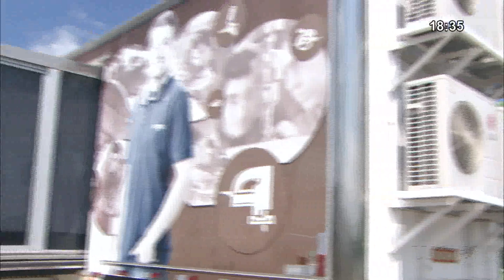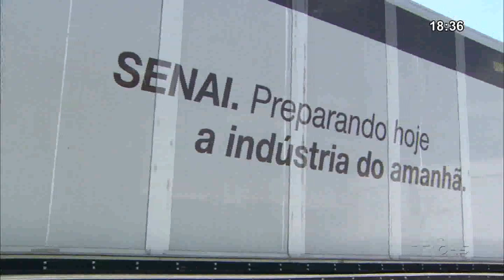Detentos da UP Professor Amorim passam por curso de capacitação | Jornal da TVC 13.09.19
Ações de redução da criminalidade vão além do reforço no policiamento e investimento em tecnologia. Uma delas é a prevenção de crimes por meio da ressocialização de interno e egressos do sistema penitenciário. A turma da unidade prisional Professor José Sobreira de Amorim, em Itaitinga é beneficiado por tais políticas públicas.